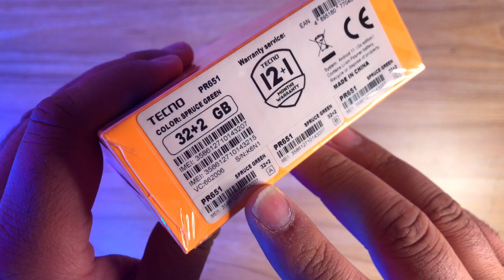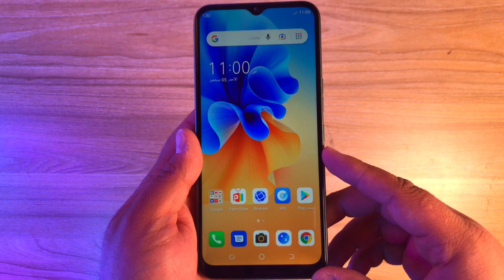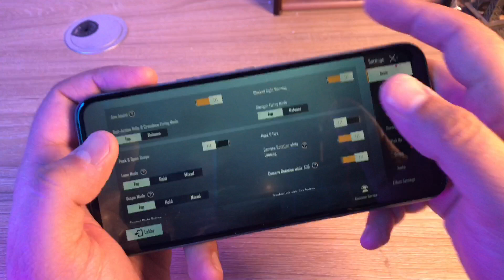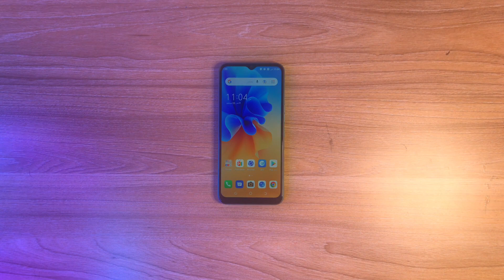شرح تفصيلي للهاتف تيكنو سبارك ٧ teco spark7 review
شرح تفصيلي وتجربه للهاتف تيكنو سبارك ٧
تجربه الكاميرات والاداء والبطارية
وتجربة لعبة بوبجي
اتمنى ان تستفادون من الفيديو
حسابي الشخصي على الانستكرام